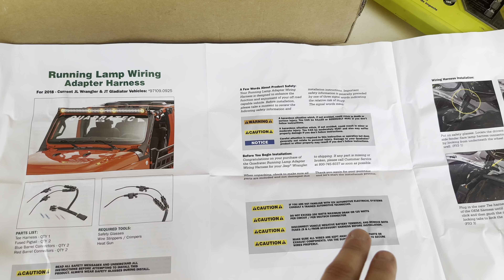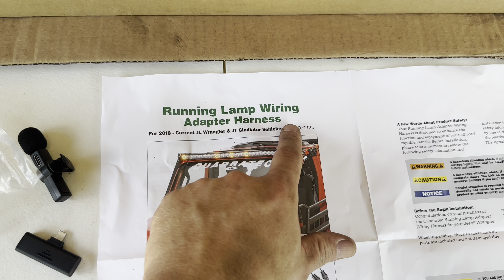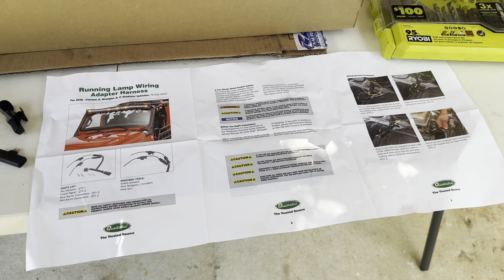DRL Halo wiring made easy : $30 JL wrangler and Gladiator headlight upgrades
A $30 part from Quadratec makes this process very simple (price as of fall 2024)

In this video I will install the harness adapter from quadratec. This harness will power the white DRL funtion of the Halo. This was an alternate way of connecting to the DRL power source. The intended way on most aftermarket headlights is to splice the wire at the side marker, and Suparee provides all the necessary components for this type of installation.

The headlight we’re gifted to me from Suparee but I purchased the harness adapter my self from quadratec

Back story
After receiving a gifted pair of headlights from Suparee, i wasn’t sure how I wanted to use the halo ring.  Obviously this wasn’t a mid I was planning on so I hadn’t thought about until they contacted me offering products in exchange for a review. The headlights are designed to have a white DRL and amber turn signal.
I decided to run both a white and Amber DRL. The white is Automatic by connecting to my factory DRL, the Amber is on a switch on my switch pod.

@Quadratec for the harness

@suparee for the Headlights

00:00 intro
00:30 the Adapter harness
01:30 location on JLU
02:15 tools
03:15 overview
04:15 install
05:00 DRL auto function and override
06:55 wiring overview
08:20 DRL in day
08:40 clarification
09:30 DRL at night